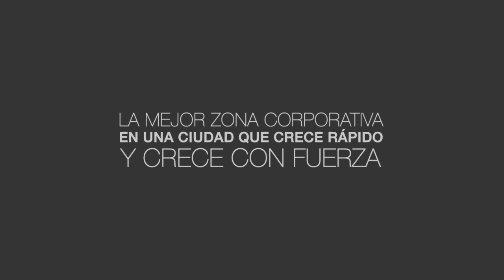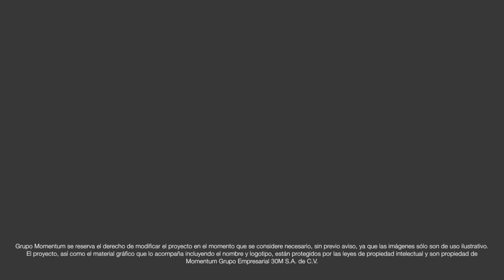Momentum Centro Sur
DESARROLLA TU POTENCIAL

Momentum Centro Sur es un espacio urbano contemporáneo que integra en un diseño inteligente tus áreas de trabajo y entretenimiento ; una miniciudad que incorpora torres corporativas, pasillo comercial y club social en un solo espacio de equilibrio y confort. Te ofrece servicios de la más alta calidad funcionalmente coordinados en una plataforma de alta tecnología y variedad de espacios que apuntan hacia un estilo de vida donde puedas equilibrar tus negocios con lo familiar, el entretenimiento y la salud.

Vive, convive y trabaja en un ambiente innovador diseñado exclusivamente para tu bienestar. Disfruta de nuestras salas de juntas multimedia, edificios inteligentes, áreas comunes, roof garden, estacionamiento, alberca, terraza, gimnasio, sala lounge; área de restaurantes, cafetería y áreas verdes.
- Torre de Oficinas
- Torre Médica
- Hospital
- Restaurantes
- Locales
EQUILIBRANDO TUS ESPACIOS DE TRABAJO

- Alberca
- Business Center
- Gimnasio
- Regaderas y vapor